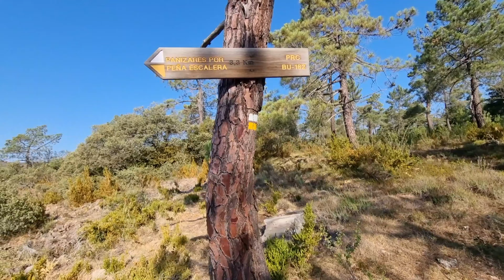PRC-BU 182 Peña Escalera y alto de la Coronilla (Caseta del Guarda) desde Panizares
Sendero del Valle de Valdivielso.